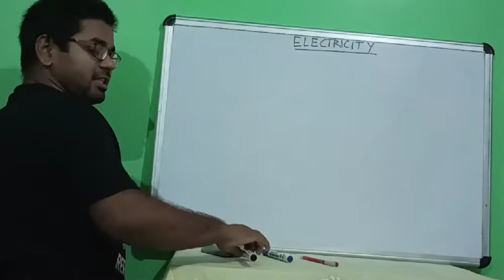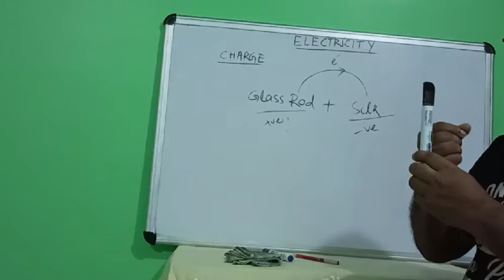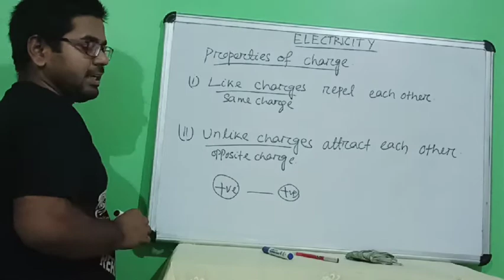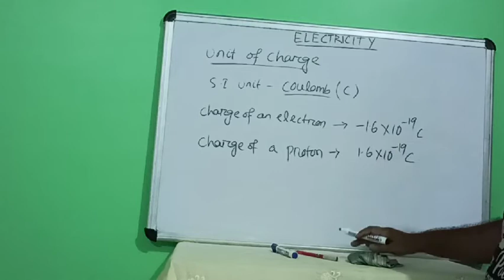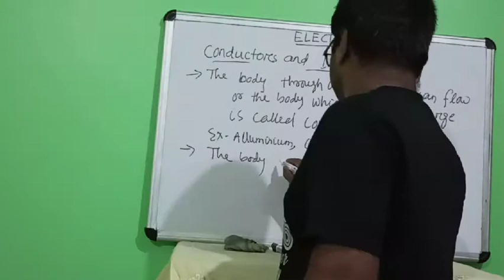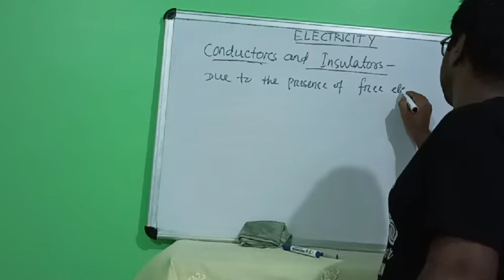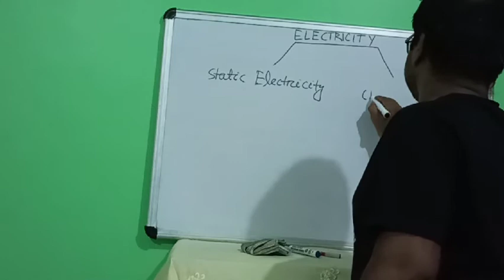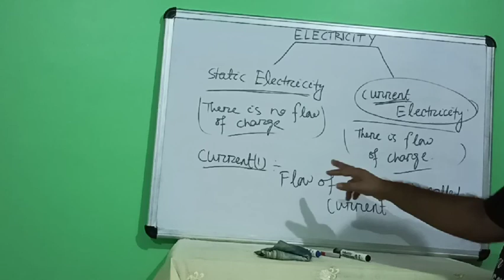ELECTRICITY, Class 10th, concept of charge and its types, conductors and insulators